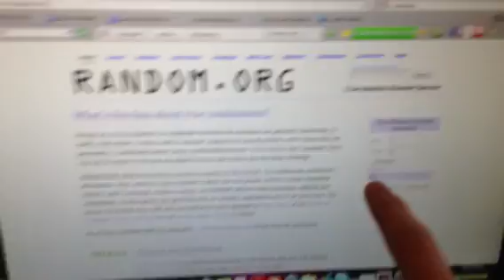Winner of the Barack Obama giveaway!